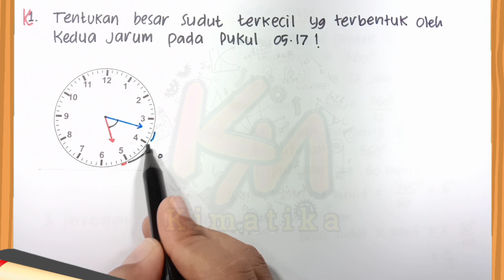Garis dan Sudut (3) | Sudut pada Jam | Matematika Kelas 7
Assalamualaikum...
Semangat pagi.

Vidio Kali ini mengenai materi Matematika Kelas 7 yaitu tentang Garis dan Sudut Bagian 3.
jadi pada bagian ini yg dibahas adalah Cara menentukan besar Sudut yg terbentuk diantara jarum jam.

Untuk lebih jelasnya, simak vidionya sampai selesai ya...😉